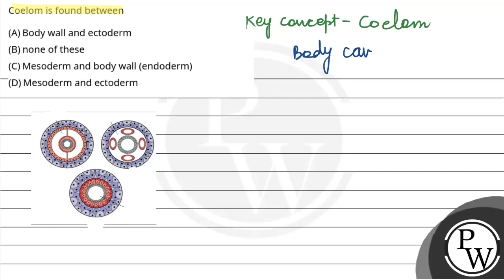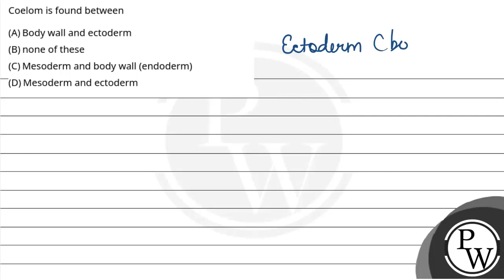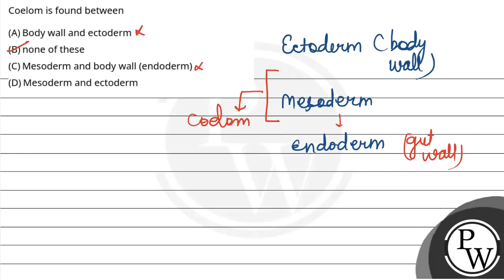Coelom is found between....